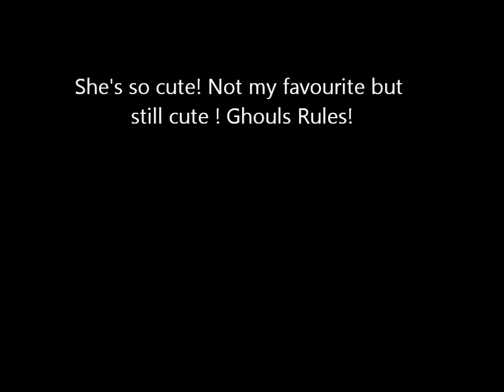Picture Day Opperetta In Box!